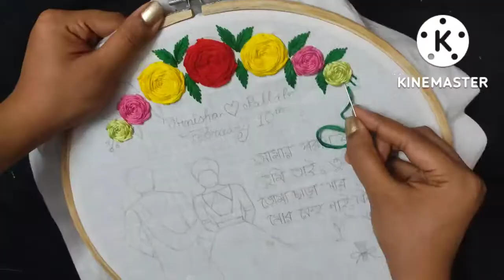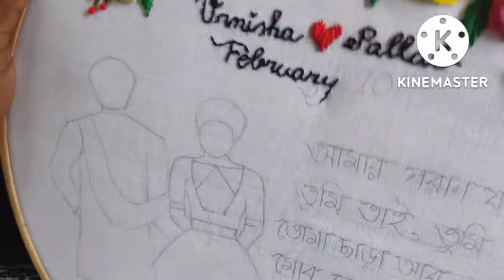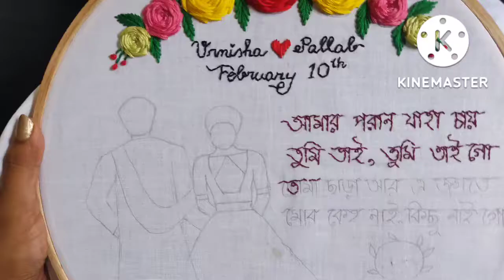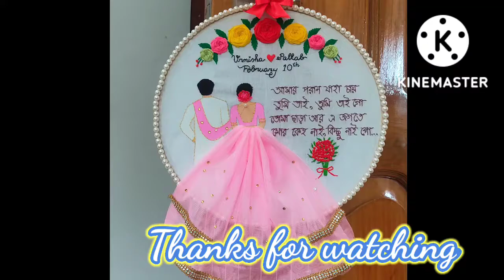Embroidery Hoop Art । Couple Hoop Embroidery by Art House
Here is my effort to show you the tutorial of Couple Hoop Embroidery by Art House in entertaining way. Hope you enjoy this video and learn something from this.

Enjoy the most viewed videos from the given link

⚫Ribbon Embroidery for beginners

⚫How to embroider daisy flower

⚫Floral Embroidery tutorial

⚫Scooter Embroidery design

⚫How to embroider realistic tree

⚫ Embroidery design of Home

⚫Hoop art of Friendhip Embroidery

⚫Independence Day embroidery design

⚫Hoop art : Rakshabandhan special

⚫Ribbon Embroidery Rose Flower

⚫Silk ribbon embroidery video

⚫Couple Hoop Embroidery

⚫Couple love Embroidery

⚫Ribbon embroidery design

⚫Friendship Embroidery

⚫Independence Day Embroidery

⚫Mother Embroidery by Art House

art house
arthouse